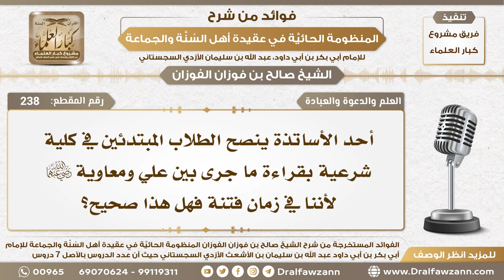238 أستاذ ينصح الطلاب المبتدئين بقراءة ما حصل بين علي ومعاوية لأننا في زمان فتنة فهل هذا صحيح؟